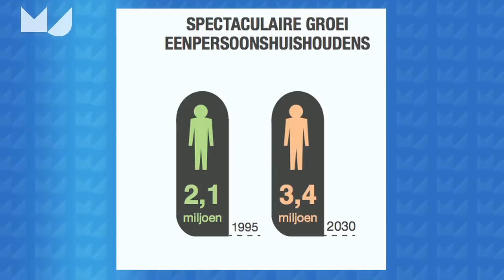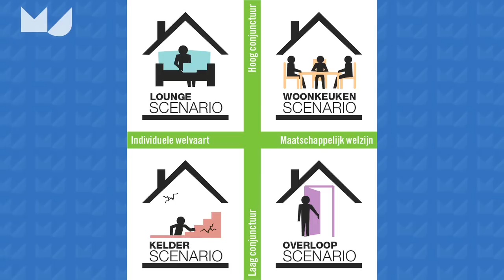Me Judice - Philip Idenburg over sociaal wonen 2030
De problemen van de woningmarkt zie je ook terug in het onderwijs, de zorg en het pensioenstelsel. De demografische en economische ontwikkelingen komen samen bij de sociale huurder stelt Philip J. Idenburg, managing partner BeBright.
Het boek "Sociaal Wonen 2030" van Idenburg en Mark Schweitzer is een zoektocht naar de toekomst van sociale huisvesting in Nederland.